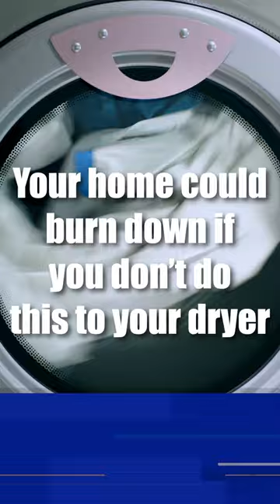Your home could burn down if you don’t do this to your dryer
Help keep your dryer running and keep your home safe by following these steps by Whirlpool and shared on Click2Houston.com to clean your dryer. Get all the goods on how to do it and enlist a Houston-area professional

Always refer to your owner’s
 manual for specific information
related to your appliance
or contact a licensed professional.